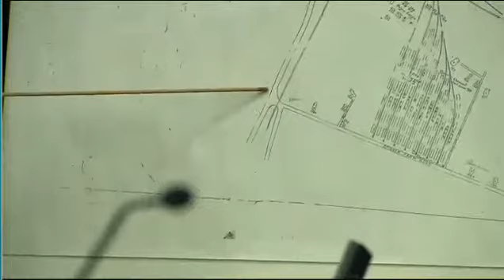George Stinney Case. Hearing. Day 1. Part 4